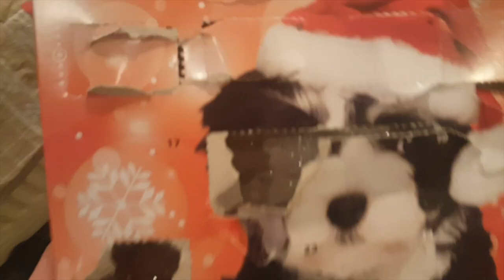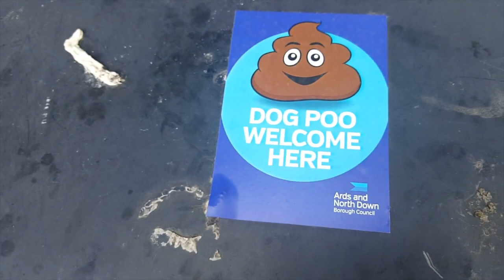Walking the Dog